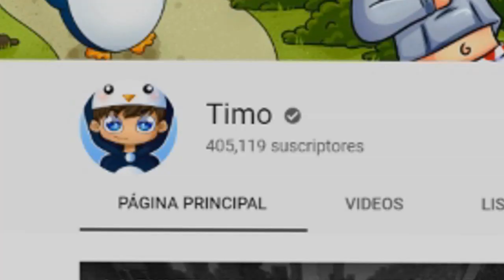NOS CONVERTIMOS EN SUPER FUERTES (ATLETAS) 💪😱ROBLOX ROLEPLAY y MINECRAFT con MODS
► ¡IMPORTANTE!

★ ¡Canales AMIGOS!